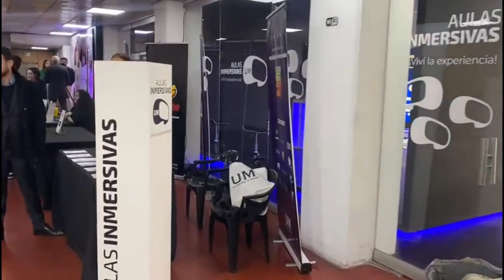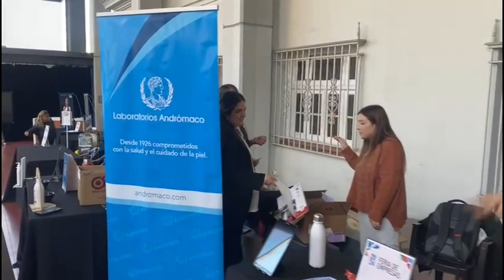FERIA DE EMPRESAS DE LA UNIVERSIDAD DE MORÓN: UN ACERCAMIENTO DE LOS ESTUDIANTES AL MUNDO LABORAL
El Hall Central de la casa de estudios fue sede de la Feria de Empresas UM 2024. Durante la jornada los alumnos pudieron conocer los programas de pasantías y las ofertas laborales de grandes compañías reconocidas a nivel nacional e internacional y otras del mercado regional.